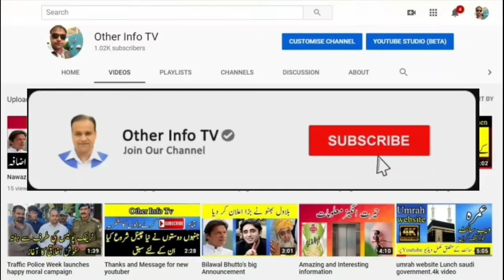Pakistan to Saudia flight new update by bilal akbar